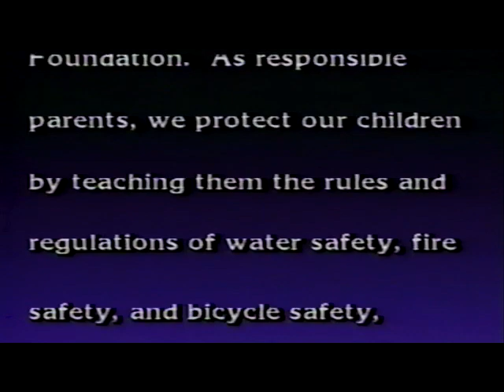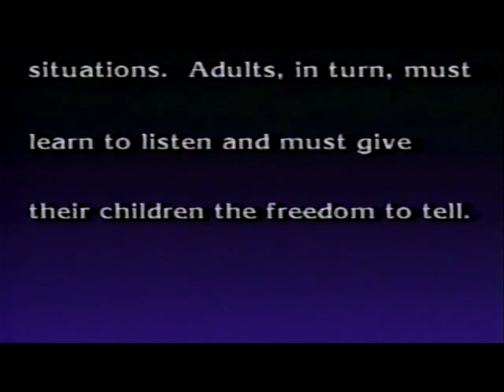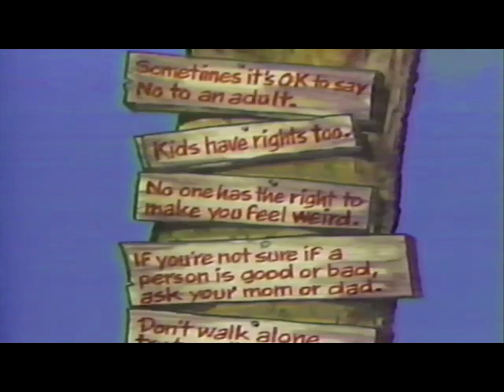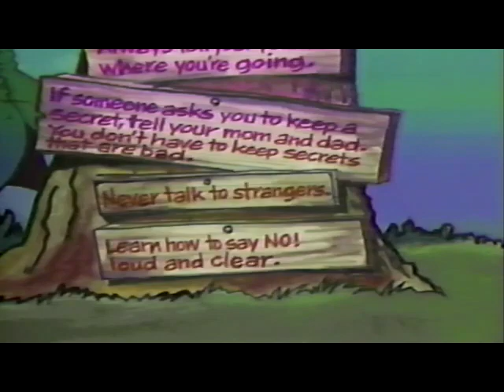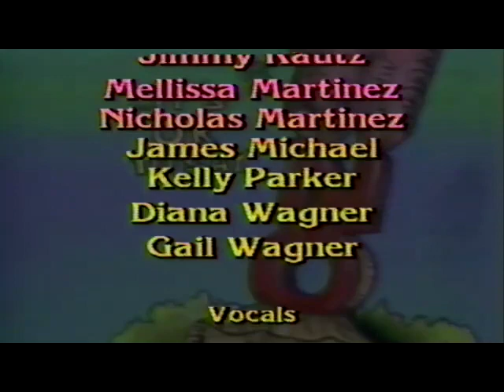It's OK To Say No!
This video helps children of all ages recognize and avoid potentially dangerous molestation situations. Each scenario is carefully and sensitively handled so that children understand and learn.